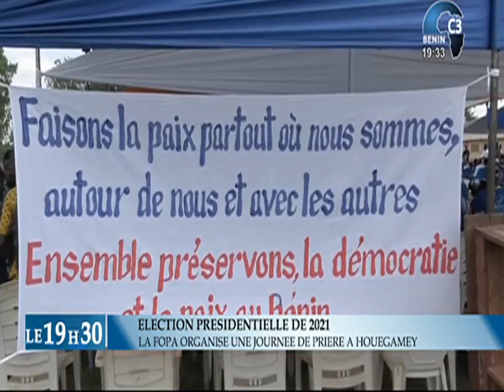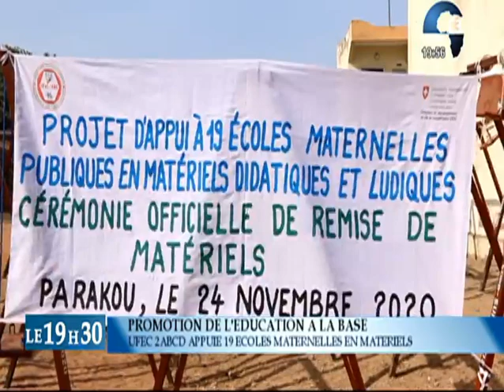CANAL3-BENIN : Journal Télévisé 19h30 du Mardi 08 Décembre 2020 avec Ulrich GABA